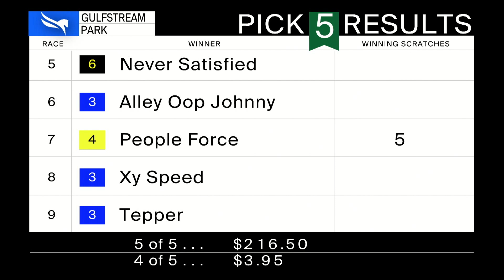Gulfstream Park April 7, 2023 Race 9